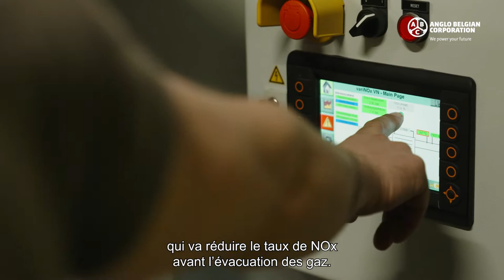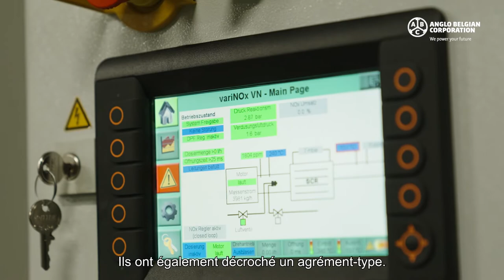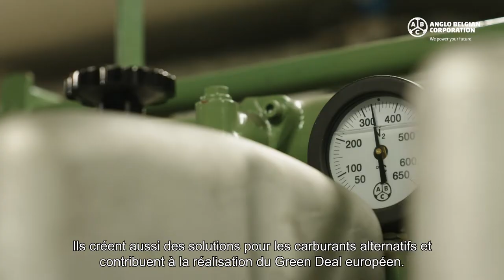Regardez le témoignage sur l'intégration du moteur ABC EU Stage V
À la mi-février 2022, l'essai en mer officiel a eu lieu sur le Slot Dover, le tout nouveau transporteur de gaz de GEFO qui répond aux exigences strictes Stage V en matière d'émissions pour la navigation intérieure européenne.

Au cours de l'essai, le moteur, ainsi que le système de post-traitement EU Stage V, ont été optimisés et ajustés pour un fonctionnement efficace, et ce en présence des employés du chantier naval, du client final et d'ABC.